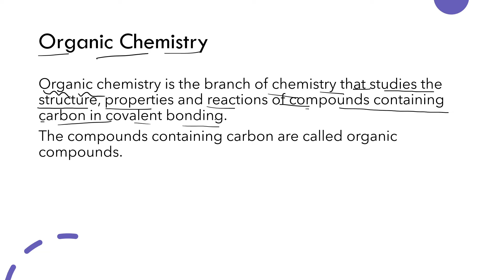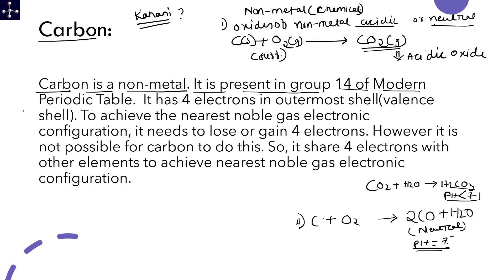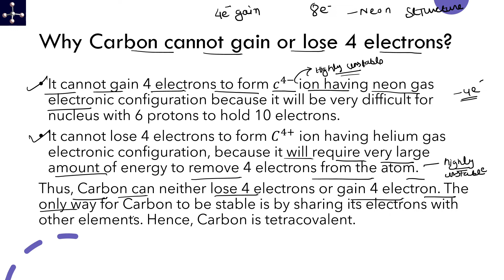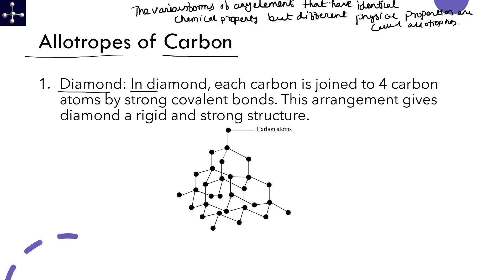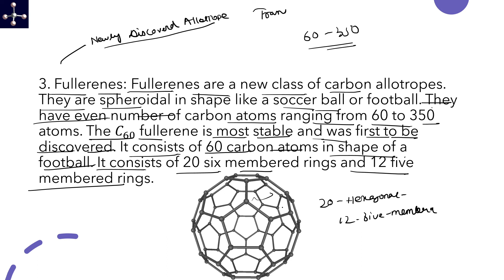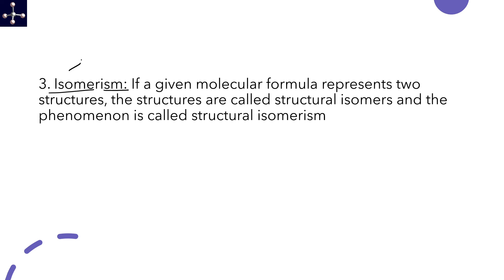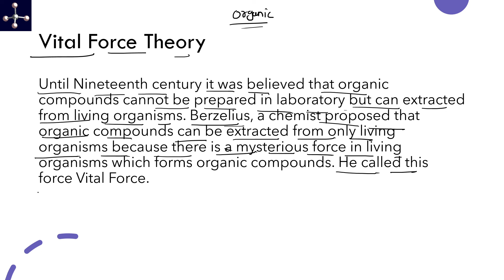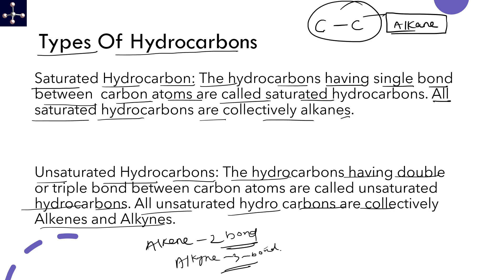Organic Chemistry| Class 10| Lecture 1| Foundation Course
Here is the lecture 01 of chemistry of our foundation classes for class 9 and class 10. In this video we have explained organic chemistry in details which is the base of chemistry. Hope you all will like this video ☺☺.

Educator : TMA EXPLORER

Thanks